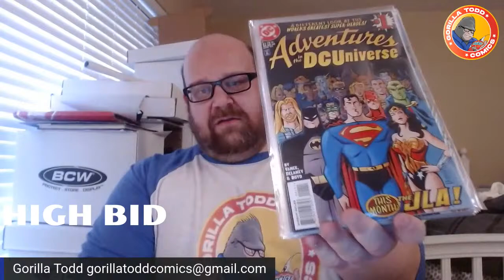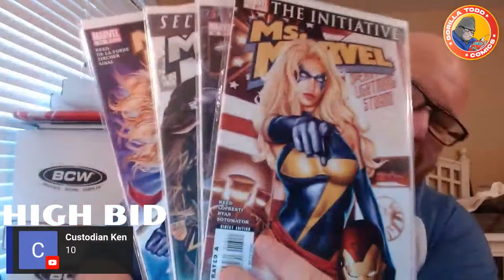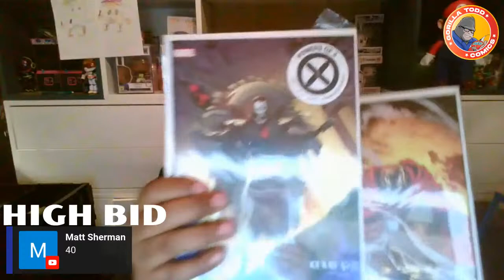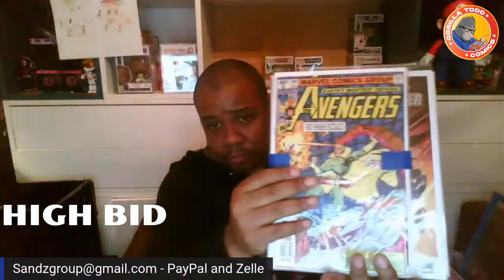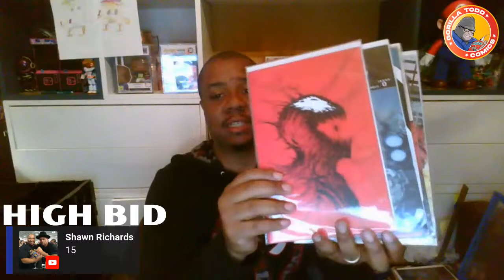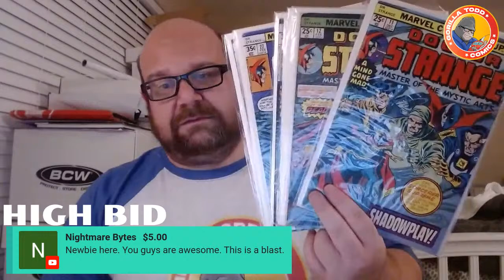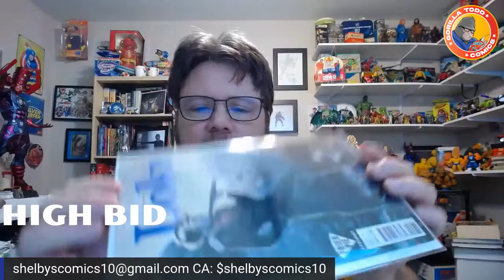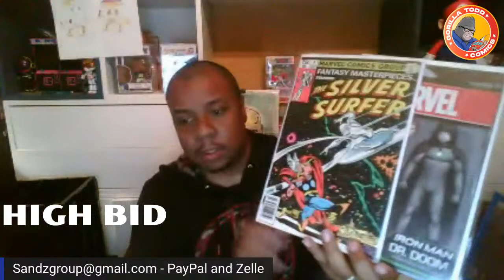Comic Book Auction & Claim Sale Gorilla Todd Comic Bonanza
Come and bid and claim some awesome  comic books and have a good time with us.

Please know that you must be at least 18 years of age to bid or claim any items in the sale. You are welcome to watch but please follow this rule.

We will run a 2.5 minute timer for each auction. All  high bids are displayed on the screen and called audibly. Please be sure to follow the auction if you are bidding. The auction is simulcast on multiple platforms so please watch the bid on screen. If there is a single bidder when the timer sounds and the endline will drop and that is the official end of the auction. Any bids that are received after the endline will not be honored so please do not wait for the last second to bid or you may miss out on a great item. If there are multiple active bidders the auction will continue until all bidders fold except for the last one and they will be awarded the lot. An endline will be dropped at this point. There may be additional books or an upgrade offered to the winner at this point. No sour grapes please, we try to keep it as fair as possible. Please settle all auction wins and buy it nows within 24 hours unless arrangement are made with each seller.

All bids should be written as numbers only, for the sake of clarity.

All bidders wishing to fold should simply type FOLD into the chat, again for clarity.

You can find Gorilla Todd each week on The Teacher’s Lounge with co-host Comics on the Mynd. Two educators discuss a variety of topics about comic books and such.

Comics on the Mynd hosts odd # episodes.
Gorilla Todd Comics hosts even # episodes.